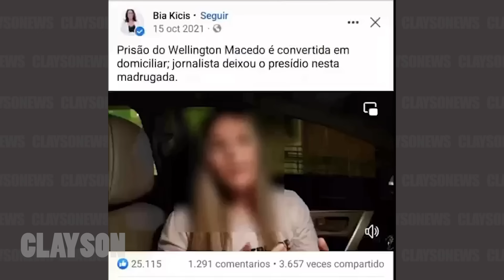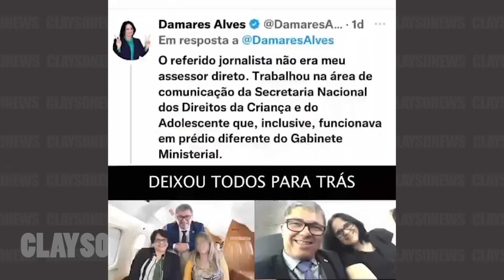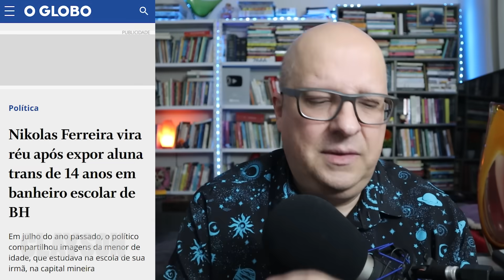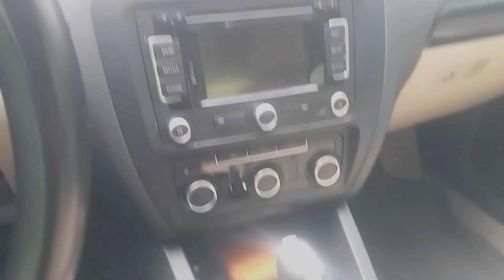Nikolas descobre que é RÉU por transfobia, fica completamente AGRESSIVO e VIOLENTO e ataca deputados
Colabore para manter nosso canal:
- PicPay: @claysonfeliz

X-X-X-X-X-X-X-X-X-X-X-X-X-X-X-X-X-X-X-X-X-X-X-X-X-X-X-X-X-X-X-X-X
LINKS SOBRE O VÍDEO

IMPORTANTE
Converse conosco!